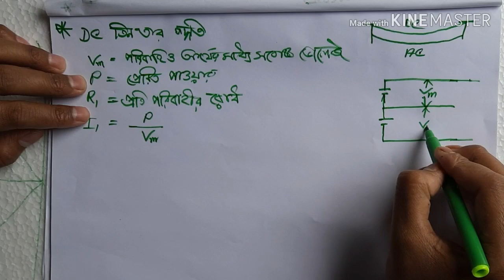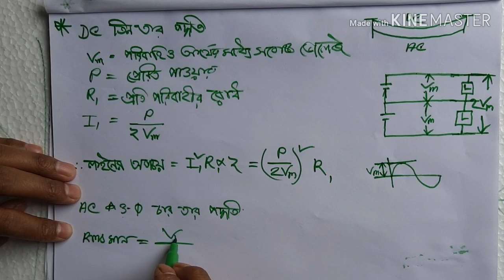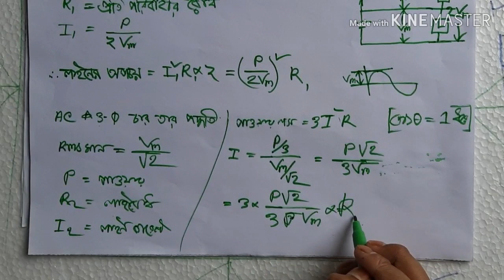পরিবহনের নিভিন্ন ব্যবস্তা। অর্থাৎ কোন পদ্ধতিতে ( ac বা dc) পরিবাহীর পরিমান কম লাগবে তা নির্ণয়।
Shykot-Dash আমার ট্রান্সমিশন অ্যান্ড ডিস্ট্রিবিউশন অব ইলেকট্রিক্যাল পাওয়ার ১ এর ম্যাথের সমস্যাগুলো সমাধানের চেষ্টা করেছি। যদি কোনো ভুল হয়ে থাকে তাহলে আমাদের কমেন্ট করে জানাবেন আর এ ভুলের জন্য আমরা আন্তরিকভাবে দুঃখিত, যারা ইলেকট্রিক্যাল নিয়ে ডিপ্লোমা করতেছেন তাদের যেকোনো সমস্যা আমাদের জানাবেন আমরা সমাধানের চেষ্টা করবো। ধন্যবাদ সবাইকে।